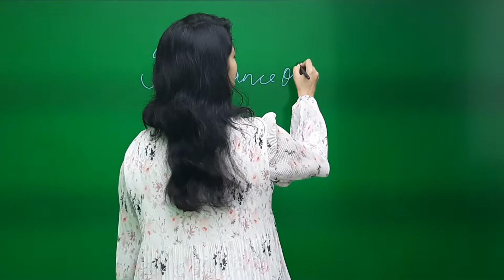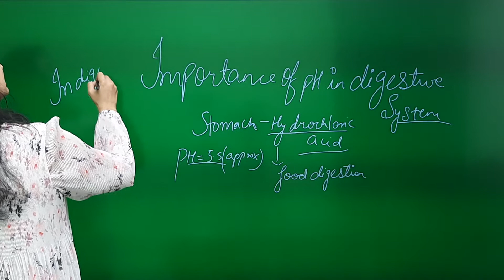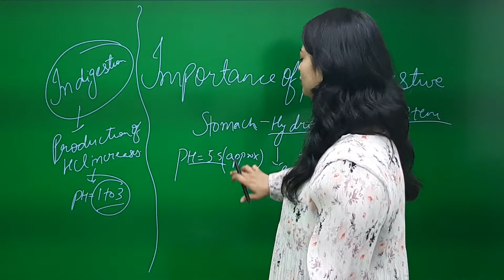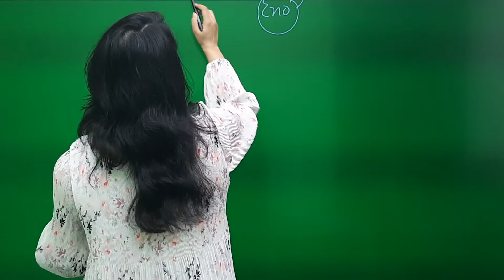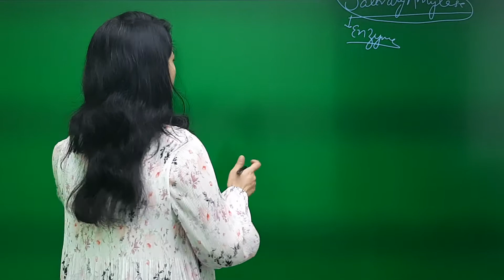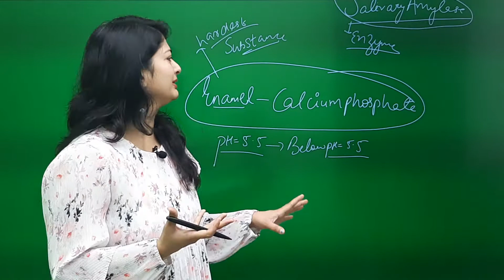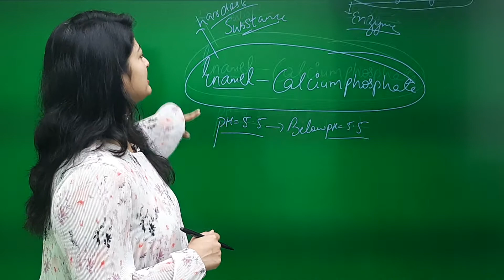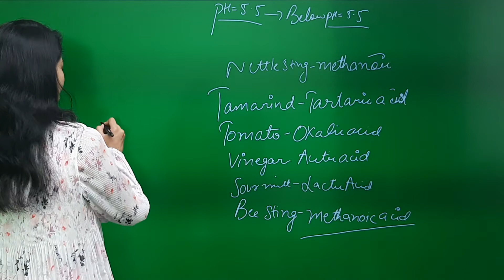Importance of pH in Everyday life (Contd) | NEET Foundation |Part 7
In this session Their is discusion on the Topic from series of NEET Foundation.
NEET Foundation is a specially for the preparation of Class 9th and 10th, Specially for Science. Here,
it also solves various examples based on the topic. Shares various strategies which will
help you to Secure Good Mark in Class 9th and 10th.

• Class Timing - Afternoon - 1-2 pm

Monday,Wednesday & Friday - 9th Science
Tuesday & Thursday - 10th Science
Sunday - Free Study Materials & Practice Paper on Telegram

HASTAG

science biology chemistry Join Telegram Group for Free Study Materials & Practice Paper for Same lectues